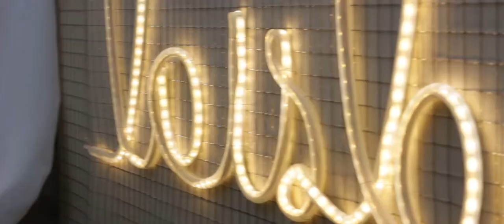La Isla BCN Live Sessions #1 | Urfabrique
Teaser del concierto de Urfabrique en la magnífica terraza al aire libre de Laisla, en la primera live session del 29 de abril de 2017.